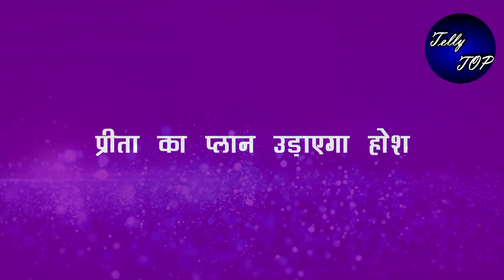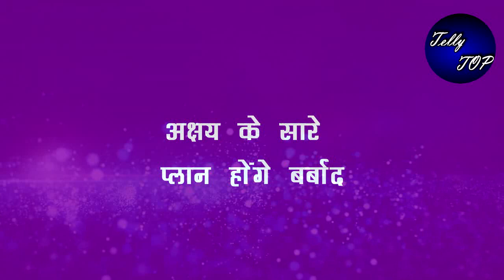KUNDALI BHAGYA || PREETA के प्लान की वजह से “KRITIKA और AKSHAY की शादी होगी बर्बाद”